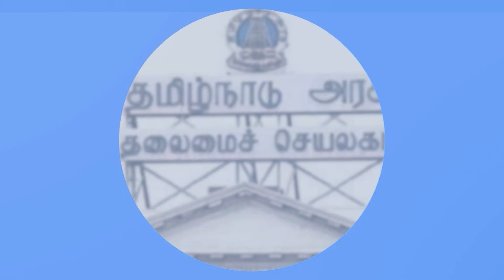கோவில் கட்டுவது பிரசாதம் வழங்குவது என்று மக்களை ஏமாற்றும் பாஜகவை தோலிருக்கும் காந்தராஜ்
BJP's 2018 electoral manifesto to legalize corruption has spawned economic growth for parties in India. A very important issue was taken up by the parties here to the Supreme Court. Gandaraj mentions in this interview that if there is a verdict against the BJP tomorrow on this issue, the BJP will immediately pass a new law to overturn the verdict itself.
He strongly criticizes BJP for giving unnecessary things to the people like offering prasad to the people in the temple without mentioning anything about the development plans for the people in the five state elections.
Along with this, Tamil Nadu Governor Ravi also records his views on various political issues.